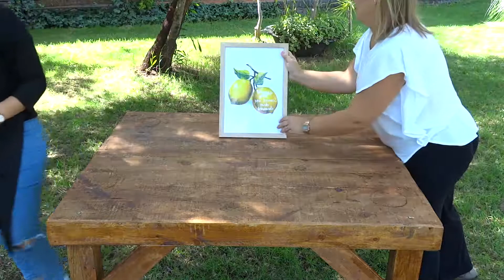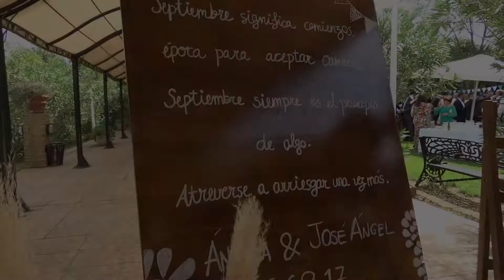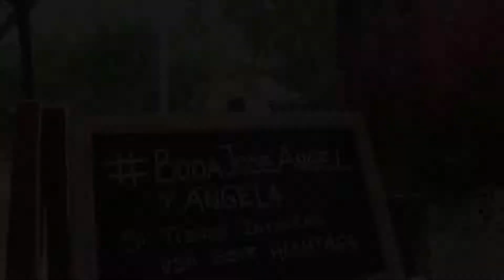Boda Angela y José (DR)